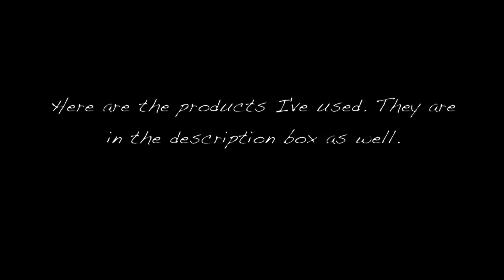Orange Hearts Nail Art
This is a nail art design inspired by the amazing nail artist Tartauxfraise. I just love her channel. So i gave it a go at recreating one of her designs. Her link is below

Please let me know in your comments what you think of the design. :)

Products I've used for this nail art:
• Base coat -- Sally Hansen Nail Protex
• Sally Hansen Black Night
• Sally Hansen Top Coat (Dries Instantly)
• Avon - Starry Sky
• Avon - Coral Beat
• Claire's Silver glitter
• Detail brush
• Konad stamp kit
• Konad XL plate

Equipment used:

Edited with Final Cut Pro X, Macbook